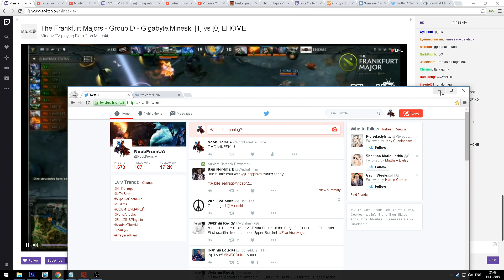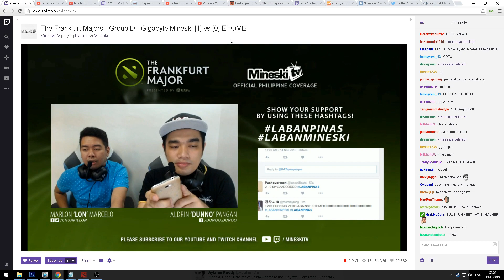Mineski Pinoy Magic Byutipul !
Dota 2 Mineski Winners Bracket! Magic Celebration